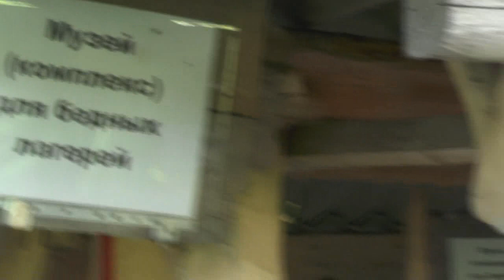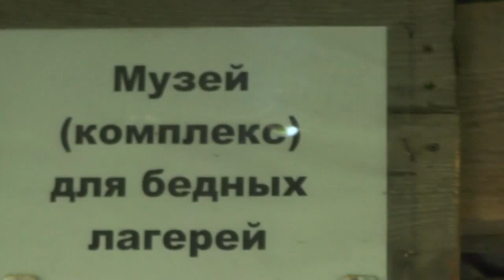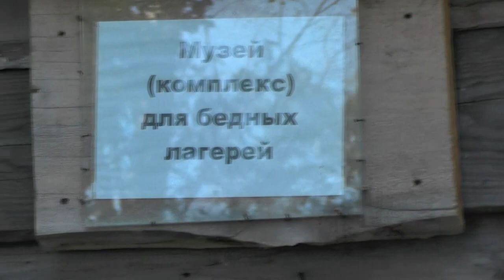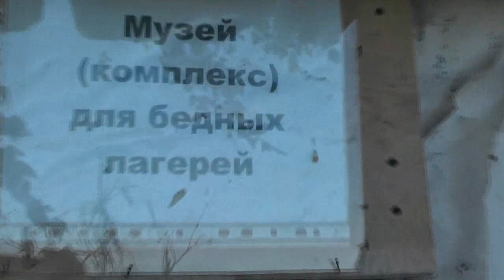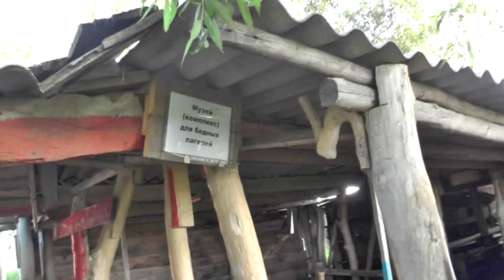Осмотр детского лагеря-стана, ныне «Музея (комплекса) для бедных лагерей» 31.07. 2018